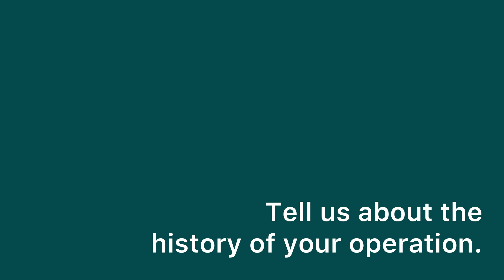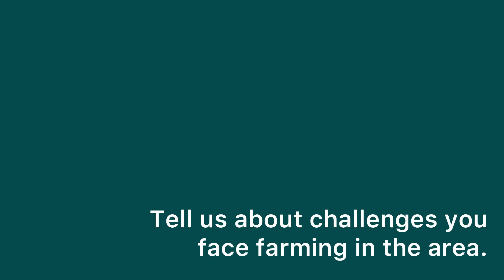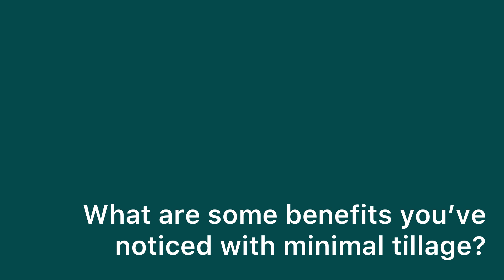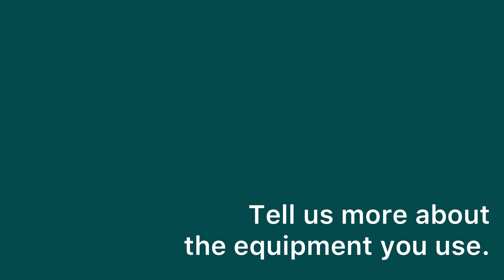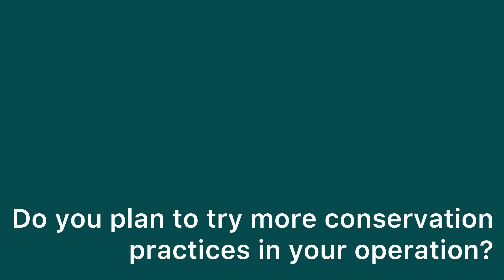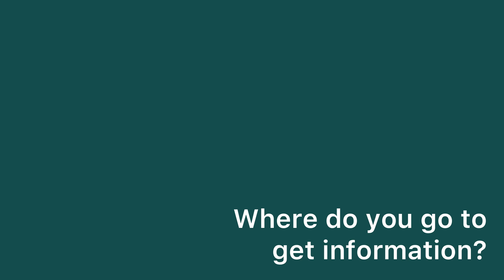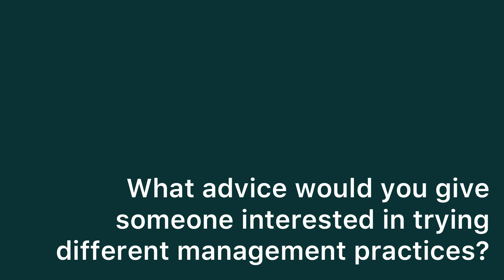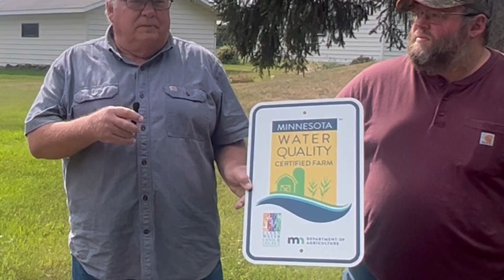Conversations with a Farmer: Vertical Till with Craig and Andre Mold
Craig Mold's father established the family farm in 1954 with 120 acres and 35 cows. Almost 70 years later, Craig and his family now have upwards of 1000 farming acres that produce corn and soybeans. In the last decade, the Molds have transitioned to vertical till, a type of reduced tillage. Their farm was also recently certified under the Minnesota Ag Water Quality Certification Program.

Hear more about their journey of transitioning to a reduced tillage system.

Timestamps:
Introduction: 0:00:00
Tell us about the history of your operation: 0:00:42
How has farming changed in the area? 0:01:52
Tell us about the challenges you face farming in the area? 0:02:46
Tell us about your transition to minimal tillage. 0:05:40
What are some of the benefits you've noticed with minimal tillage? 0:08:55
Tell us more about the equipment you use. 0:13:54
How do you manage nutrients? 0:20:33
What have been some 'bumps in the road?' 0:24:57
Do you plan to try more conservation practices in your operation? 0:29:12
How do you manage runoff from your fields? 0:32:37
Where do you go to get information? 0:34:58
What advice would you give someone interested in trying different management practices? 0:39:00
Tell us about your experience with the Minnesota Agricultural Water Quality Certification Program. 0:40:57